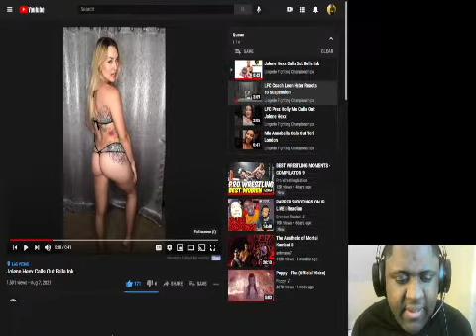Jolene Hexx Calls Out Bella Ink, Leon Hater Reacts, LFC Prez Calls Out, Mia Call Out Jolene Reaction